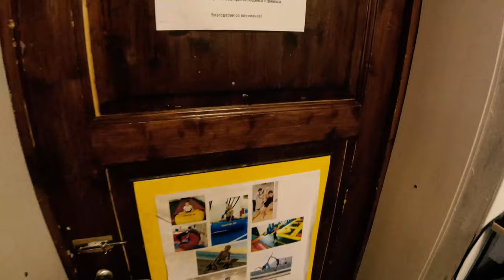Яркий Тайм Триал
На нашем заводе всегда ярко, красочно и позитивно!

Присоединяйтесь к нам в Телеграме - Клуб Владельцев Лодок Тайм Триал! Там много полезного и интересного!

time trial #